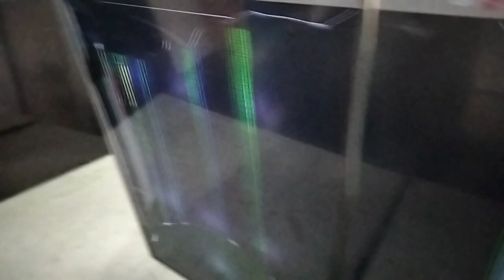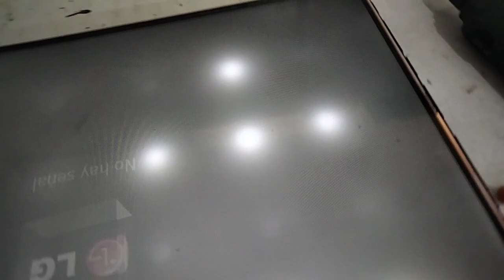cómo adaptar displey lcd full hd a pantalla LG 42 "